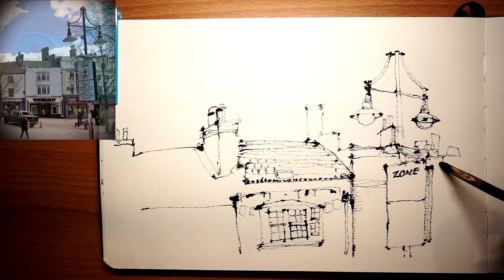Easy Urban Sketch and Paint: Part of Buildings in Worthing, England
【 Urban Sketching from Google Map Photo 】 An easy approach to urban sketch is always trying to find your inspiration on google map. Sketch and Simplify Watercolor painting Worthing Houses, England | Using twig with Chinese Ink to sketch loosely and painting with watercolor.